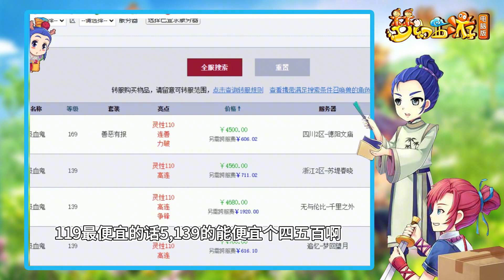梦幻西游：还价差距3万块？老王取号带无级别109法系，太刺激了！